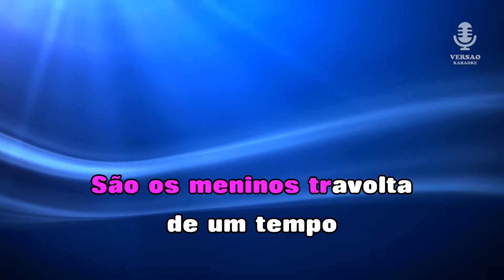♫ Demo - Karaoke - ROCK-CHOCK - Canções de Ary dos Santos